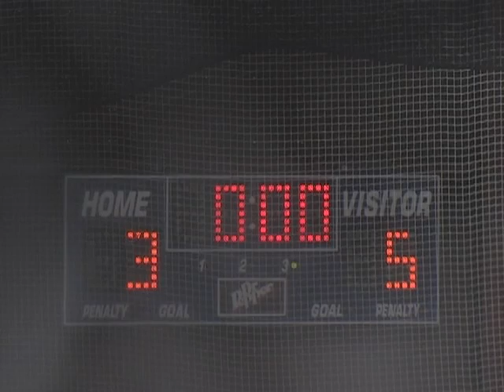El Paso Rhinos Hockey Highlights 618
Hockey highlights of the El Paso Rhinos at the New Mexico Renegades. Recorded Sunday, December 4, 2011 in Rio Rancho, N.M.